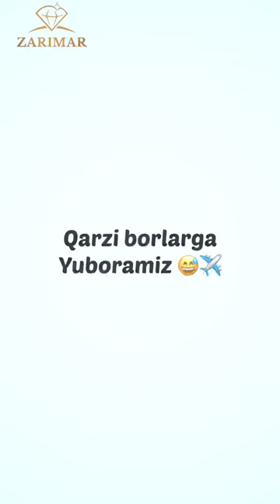Masashchila shunaqa bopqolsa a😅 qarzi borlarga joʻnatib qoyamiz